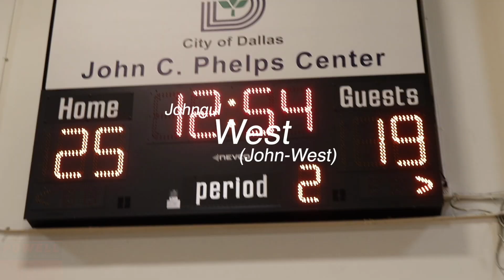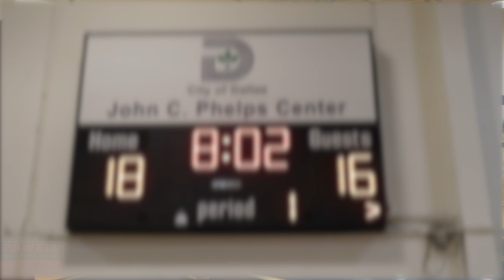Hood-2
This video is about Hood-2